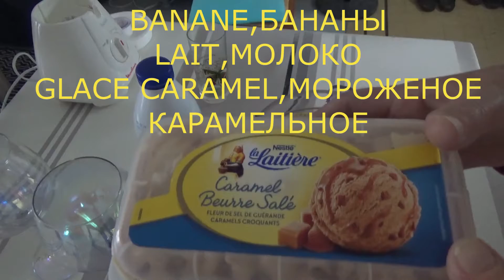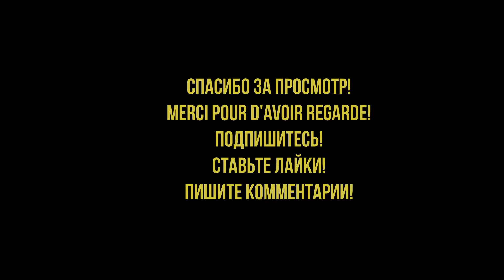Коктейль молочный с карамельным мороженым и бананом.Молочный КОКТЕЙЛЬ с бананом и мороженым.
Bienvenue sur ma chaîne culinaire.Cocktail de lait avec glace au caramel et banane.Коктейль молочный с бананом и мороженым.Рецепт.

Faites des commentaires. Je serai très heureuse.